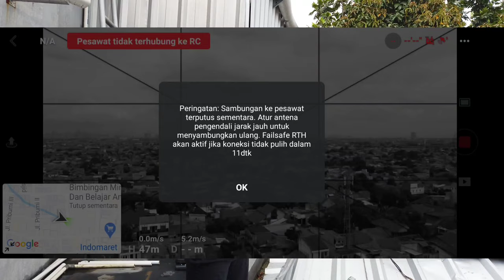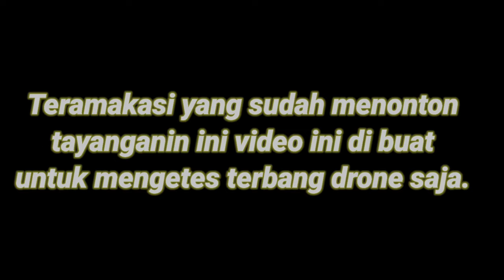REVIEW Drone DJI mavic mini 1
semoga yg menton tayangan ini bisa jadi lebih memilih drone sesuai kebutuhan